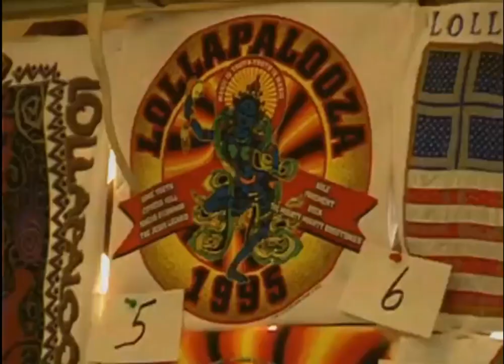Hole Courtney Love Lollapalooza 1995 Clip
From the Washington Gorge show. Thanks to Pacific Northwest Music Archives on Facebook.